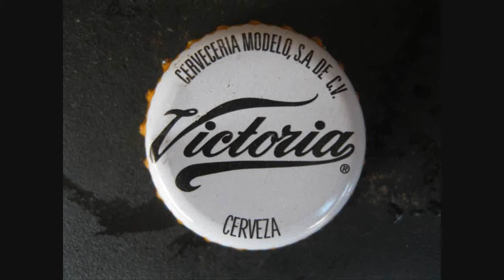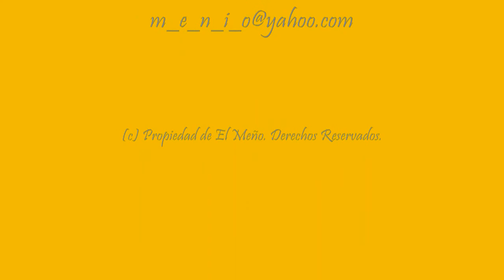La Mosca HD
la pinche mosca tambien quiere aguita, echo perder mi caguama.